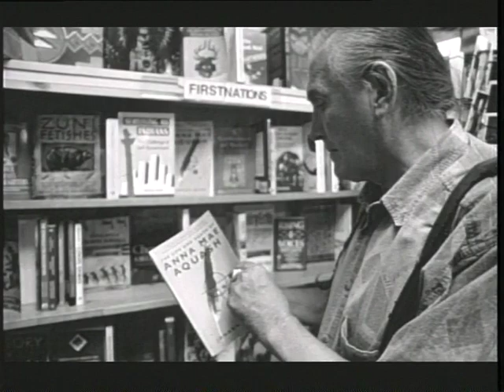Urban Elder, 'Vern Harper' by Patrick Wey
Vern Harper is the Urban Elder. He was imprisoned, beaten, abused in a land called free. A land that was torn with force from his ancestors. Nurturing the traditions of his people within his heart, he survived. This film bears witness to his journey. It brings a message to his and all people.
Features a song written and performed by Patrick Wey "Ballad of Asin-Stone - Vern Harper